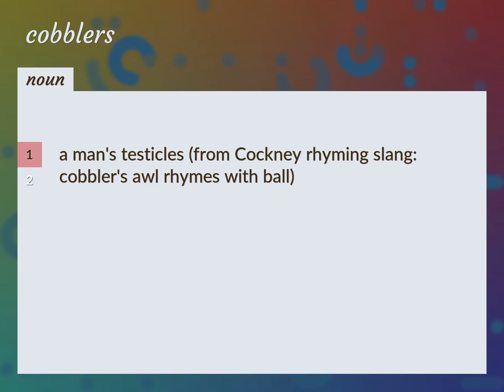Cobblers | meaning of Cobblers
What is COBBLERS meaning?